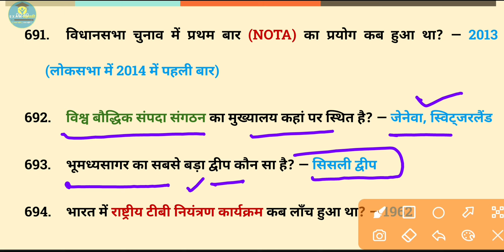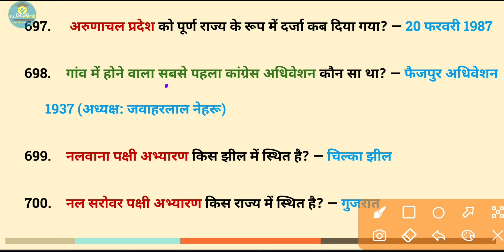सामान्य ज्ञान - 70 | Important GK GS Question in Hindi | 1 Minute One Liner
Exam Sahapathi
एग्जाम सहपाठी
Exam sahpathi
Exam Shapathi

General Knowledge
सामान्य जानकारी
samanya gyan
general Knowledge for competitive exams
general Knowledge class in hindi
general Knowledge for railway group d
general Knowledge previous year question and answer

GK
सामान्य ज्ञान
samanya jankari
GK online classes
GK questions and answers
GK mcq
GK quiz
GK for railway group d
GK previous year question and answer

lekhpal general science
lekhpal gs
Supertet science in hindi
ssc
upsssc
upsssc pet science practice set
upsssc_pet
upsssc pet 2022
ssc gd
ssc chsl
ssc mts